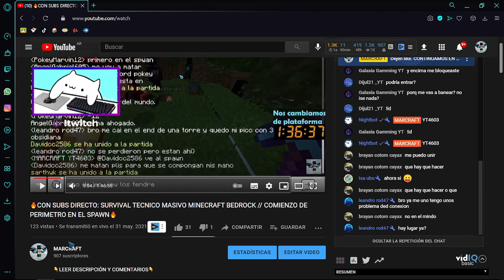6 GRANJAS MASIVAS Y 3X3 CHUNKS | #31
⬇ABREME PARA MAS INFORMACION⬇

⛏Discord Minecraft Bedrock tecnico Marvam (las mejores granjas en un solo lugar)